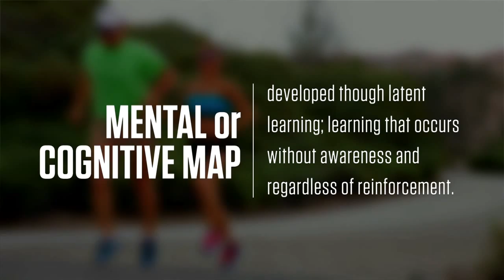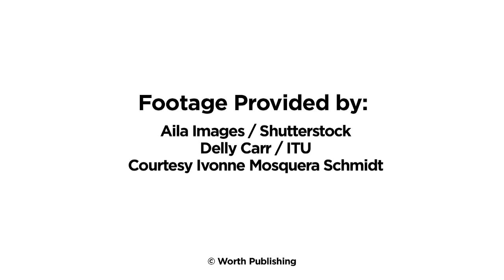Ivonne 9 23 15 v2